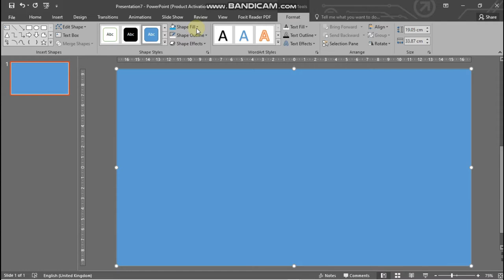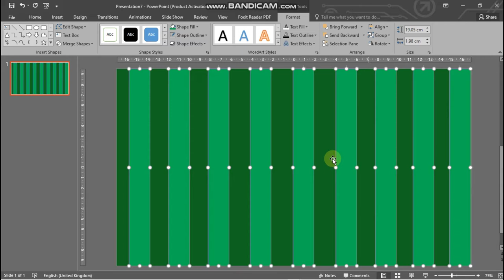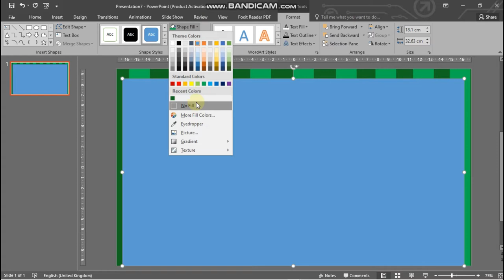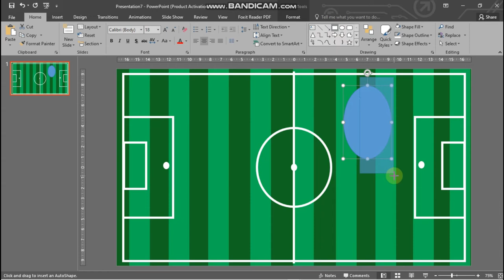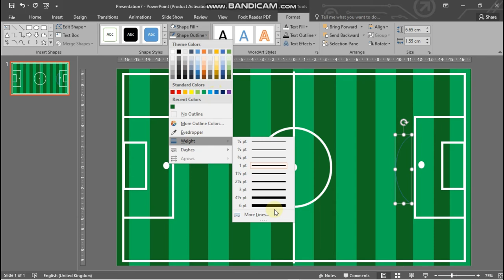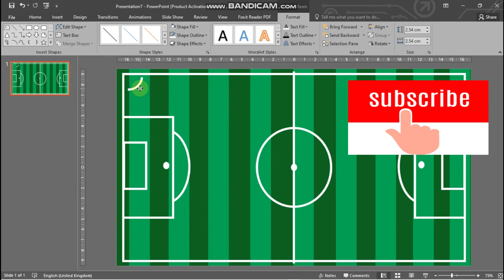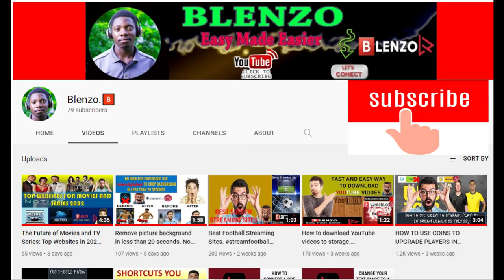HOW I CREATED THIS SOCCERFIELD WITH POWERPOINT.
An amazing way I created a soccer field with PowerPoint.
Follow the steps closely.
Expert in Microsoft Office especially Power Point (ppt) and MS Word
Find amazing Power Point designs here.

HOW TO MAKE A HANDWRITING ANIMATION WITH POWERPOINT [Video’s link below]

HOW TO MAKE AN INTRO WITH POWERPOINT [Video’s link below]

HOW I DESIGNED A FOOTBALL FIELD WITH POWERPOINT [Video’s Link below]

KEYBOARD SHORTCUTS YOU DIDN’T KNOW ABOUT [Video’s Link below]

FREE NETFLIX; NO LOGINS [Video’s Link below]

TOP WEBSITES FOR MOVIES AND TV SERIES [Video’s Link below]

USEFUL TELEGRAM BOTS; DOWNLOAD ANY MUSIC, DOWNLOAD YOUTUBE VIDEOS [Video’s Link below]

REMOVE PICTURE BACKGROUND IN LESS THAN 20SECONDS [[Video’s Link below]

HOW TO DOWNLOAD YOUTUBE VIDEOS TO STORAGE.